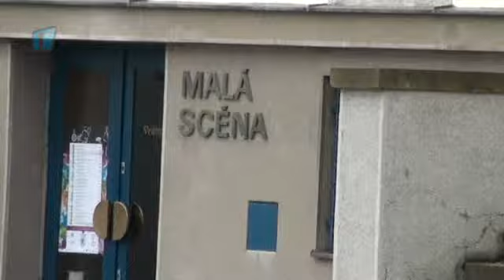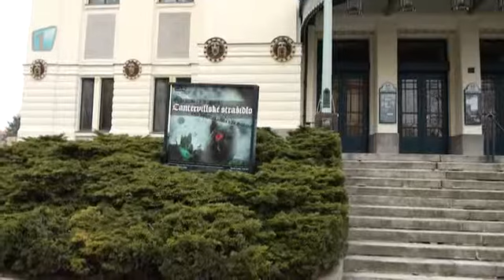Chystají se další opravy městského divadla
Druhá etapa rekonstrukce Městského divadla v Mladé Boleslavi je připravena. Práce začnou zatím během provozu divadla, od června bude divadlo pro veřejnost až do podzimu uzavřeno.